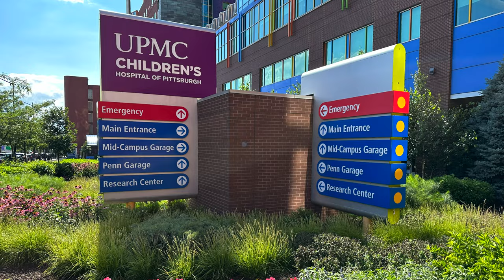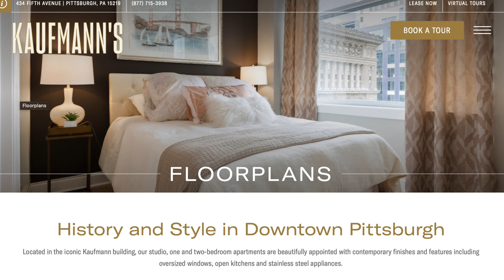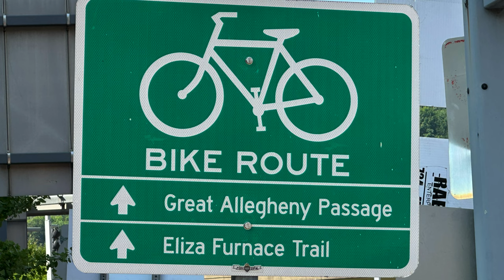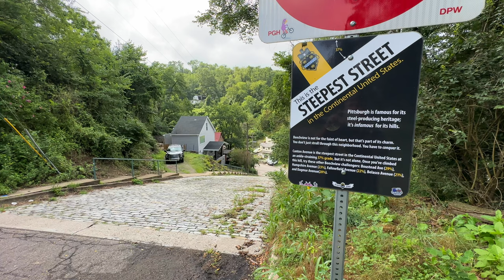Most Affordable City in the US - Pittsburgh - The Straight Talk Pros and Cons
Pittsburgh is one of the few places left where people spend on average just 20% of their income for a place to call home. US News ranked Pittsburgh as one of the top affordable places to live in the US. In this video, we show you whether we think Pittsburgh would make a great place to live, both the pros and the cons.

Thanks to @CityNerd who put Pittsburgh at the top of his list for affordability and walkability and also thanks to @GeographyKing who said it was one of his favorite cities. It was because of your videos that we decided to check it out.

0:00  Introduction
0:25  History
2:04  Affordable Housing
5:36  Biking
6:44  Walkability
7:23  Public Transit
8:46  Food
9:29  Entertainment
11:32 Sports
12:08 Education
12:40 Health Care
13:05 Progressive
13:23 Crime
13:46 Conclusion
14:31 Be Sure to Subscribe - Thanks! 👍😊

If you want to follow along with us as we search for the best place to live, hit the subscribe button and ring the bell so you are notified each time we release a new video. If you have any questions, please reach out in the comments below.

📸 Facebook: Should We Live Here | Facebook